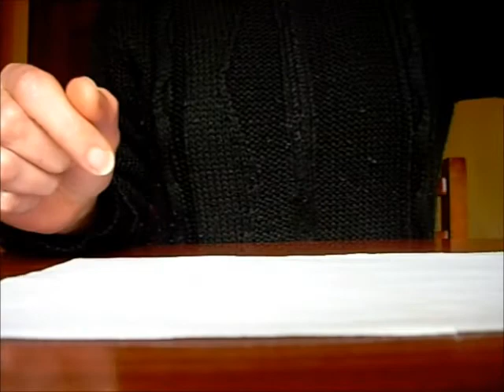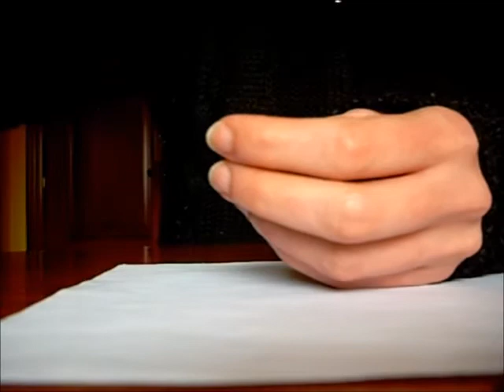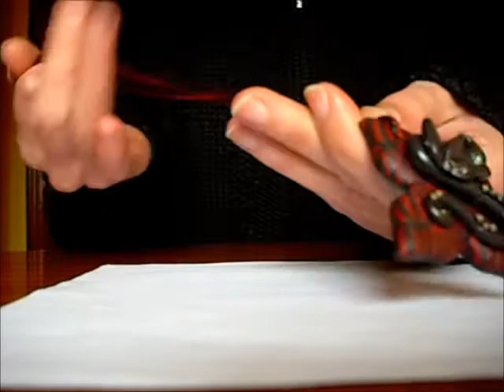Nuevas creaciones del mes de marzo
Pues estas son las creaciones que he hecho en este mes.  Hay un poco de todo y espero que os gusten.
Os dejo los enlaces de dos cositas que he realizado de otros canales.